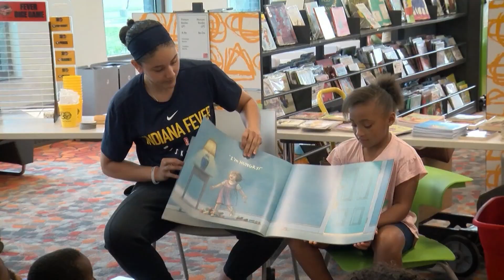Natalie Achonwa | SWISH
In early March of 2014, Natalie Achonwa was playing on Notre Dame against Baylor in a matchup to reach the Final Four in the NCAA. With only minutes left in regulation, she tore her ACL. Natalie sits down with the Swish team to discuss her NCAA and WNBA journey, and why she wouldn't trade tearing her ACL for anything.